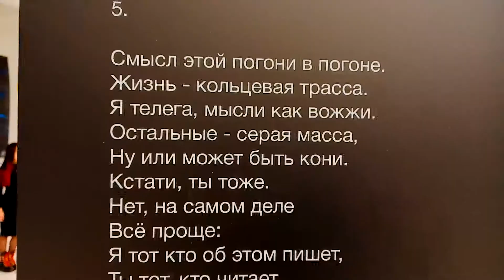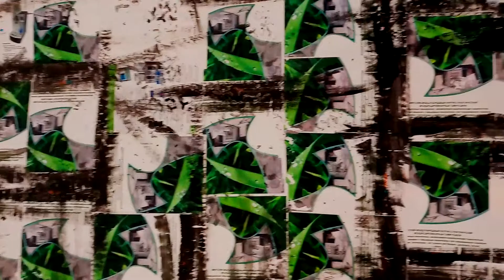Выставка МКБ-10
Фрагменты выставки  МКБ - 10 под мой аккомпанемент на FLACONовском фортепиано. Кто еще не был на этом замечательном мероприятии - ещё есть шанс увидеть - завтра, 4 ноября 2019 с 11 до 18.